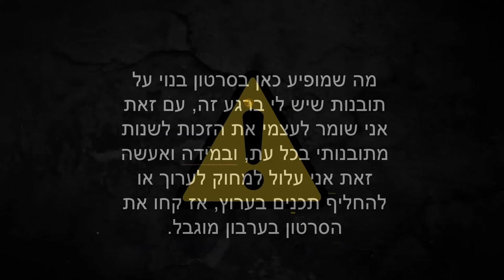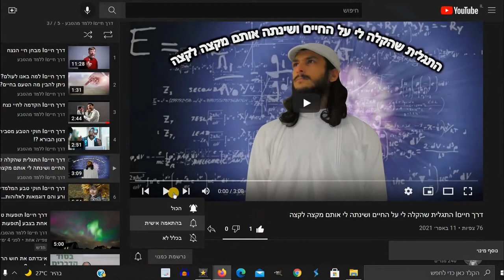דרך חייםI תקוה לעתיד מעניין יותר - חלק מהדברים שיקרו לאחר הגאולה.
בס"ד יום חמישי כסליו התשפ"ב 2021 - [התחלתי דרך אבוקדו לקראת סוף התשפ"א 2021]

בסרטון כאן נראה המחשות של בת ים ושל מומיה עם שתי ראשים ושל מלאך עם כנפיים בקיצור יהיה מעניין. נדבר על יצורים מעניינים אדני השדה שדים וחייזרים למשל ועוד. ונדבר גם על חלק מהכוחות המיוחדים שנכון להיות לנו.

תגים:
מה יהיה בגאולה? מה יהיה לאחר שניגאל? אחרית הימים, תקווה לעתיד טוב יותר, איך לשנות את העתיד שלנו? איך לגרום לעתיד טוב יותר ? כיצד ניתן לשפר את העתיד ?
2 פותים בגוף אחד, 2 ואגינות בגוף אחד, 2 ורג'ינות בגוף אחד, 2 נרתיקים נשיים בגוף אחד, שניים בגוף אחד. 2 איברי מין בגוף אחד, שתי איברי רבייה בגוף אחד.
2 פינים, 2 בולבולים בגוף אחד, מומיה עם שתי ראשים.